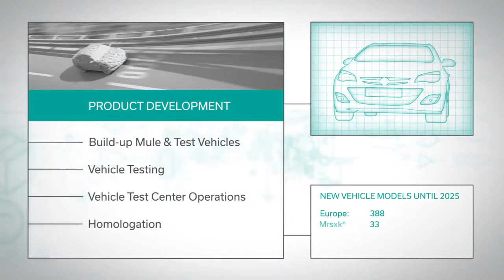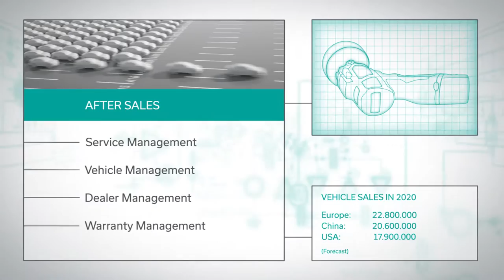Imagefilm Formel D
Kamera Patrick Zeller
Regie: Lara Olbeter
Buch Falk Seidler
Animation: Benny Zurek